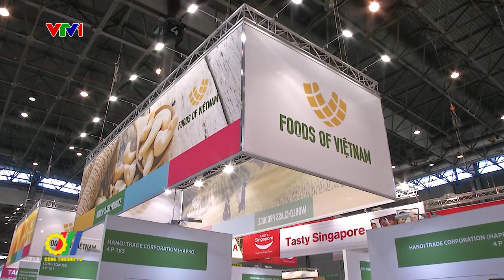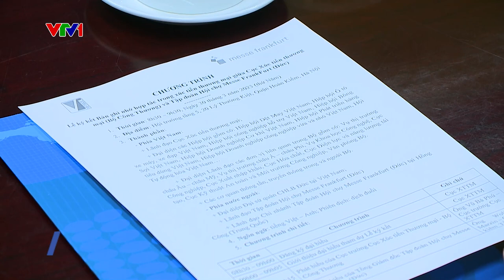Tăng cường hợp tác trong hoạt động Xúc tiến thương mại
Nhằm thúc đẩy hợp tác trong việc nghiên cứu và triển khai hiệu quả công tác tổ chức các sự kiện, hoạt động tổ chức hội chợ thương mại quốc tế, tăng cường cung cấp thông tin thị trường, mặt hàng, nhu cầu xuất-nhập khẩu của các doanh nghiệp tại Việt Nam và phối hợp tạo điều kiện để các doanh nghiệp tại Việt Nam tham gia các hoạt động hội chợ quốc tế. Mới đây, tại Hà Nội, Cục Xúc tiến thương mại - Bộ Công Thương và Tập đoàn Messe Frankfurt (Đức) đã chính thức ký kết Biên bản ghi nhớ về tăng cường hợp tác trong hoạt động Xúc tiến thương mại…